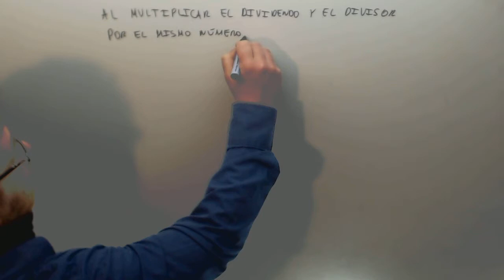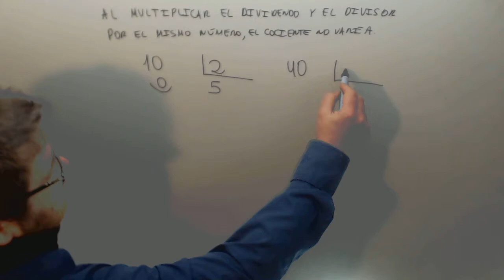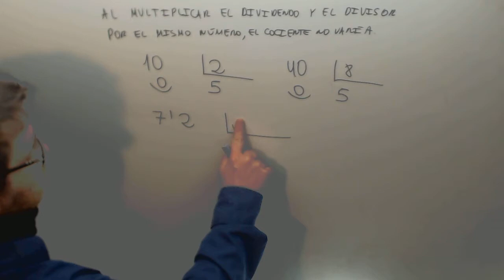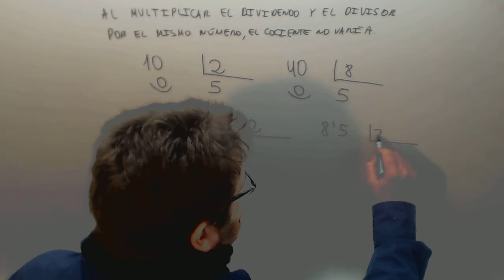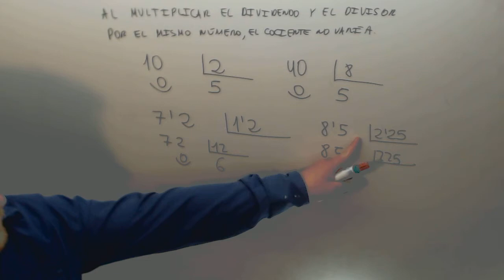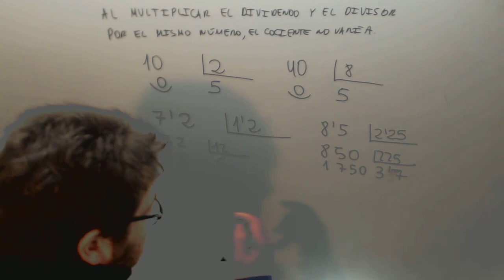Propiedad de la division Matematicas 1º ESO Academia Usero Estepona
Propiedad de la division Matematicas 1º ESO Suscríbete a nuestro canal en Youtube para ayudarnos a seguir creciendo Academia Usero en Estepona, el centro de formación con más vídeos en Internet del Mundo presenta